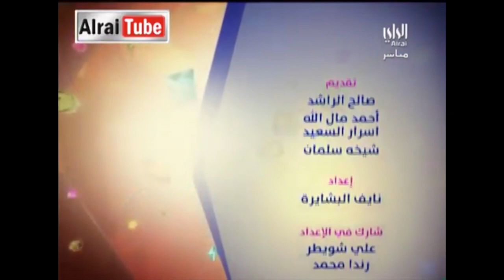March For Honour® & Ram Patten on Al Rai Television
Ram Patten's March For Honour® had the honour and privilege of receiving the support and patronage of His Highness the Prime Minister Sheikh Jaber Al-Mubarak Al-Hamad Al-Sabah and Her Majesty's Ambassador to Kuwait, His Excellency Mr. Frank Baker OBE.

The March For Honour® began from Sief Palace and continued along the Gulf Road to the Jumeirah Messilah Beach Hotel & Spa, before returning back up the same route to the iconic Kuwait Towers.  The March For Honour® concluded its 50km distance at the picturesque British Embassy of Kuwait where official representatives, embassy staff, sponsors and selected members of the public witnessed the marchers perform a wreath laying ceremony supported by the visiting Royal Marines Commando detachment and ship's sailors of HMS Montrose.

Ram Patten, founder and director of the March For Honour® lead a tree planting ceremony in the embassy gardens, supported by Mrs. Maria Pillar, Mrs. Fareah Al-Saqqaf (LOYAC), Mrs. Candice Patten and Sergeant Kevin Rose Royal Marines.  The oranges of the tree will contribute to the homemade marmalade which is gifted by the embassy to various select members of the Kuwaiti community.  Ram hopes that this will serve as a longstanding representation of the Anglo-Kuwaiti cohesion and a legacy to the March For Honour® 2013 event which raised funds in support of SSAFA in the United Kingdom and LOYAC in the State of Kuwait.

Ram thanks all those who embodied the March For Honour® motto of Honour, Respect and Loyalty.  This is the March For Honour® aim; to Honour the longstanding Anglo-Kuwaiti cohesion by showing Respect for the flawless Kuwaiti hospitality and therein demonstrating our Loyalty to the esteemed people and the State of Kuwait.

The March For Honour® 2013 event saw a large number of participants including Mrs. Fareah Al-Saqqaf, Chairperson at LOYAC, Mr. Faisal Al-Haroun, the General Manager of LOYAC, Brigadier General Ed Brown MBE, Commander of the British Military Mission, the Royal Marines Detachment of the visiting British Royal Navy Frigate HMS Montrose, the media, businessmen and a blend of British expatriate and Kuwaiti youth.  The March For Honour® 2013 event was equally honoured to have received the invaluable and crucial sponsorship support from Jumeirah Messilah Beach Hotel & Spa, Gulf Bank, Markaz Kuwait Financial Centre, Kiwan Combined Group and RVOps.

Mr. Faisal Al-Haroun stated that LOYAC's participation in the March For Honour® 2013 event gave them an opportunity to understand firsthand the sincerity of the British expatriate community's desire to express their humble gratitude and appreciation to the people and the State of Kuwait, notwithstanding through this Armistice Day honouring of the lives of those British and Kuwaiti servicemen and women who gave their lives in defence of both nations.  The fact that members of Her Majesty's Royal Marines Commandos and sailors of HMS Montrose participated is an additional confirmation of the strength in our Anglo-Kuwaiti relationship.  Al-Haroun also stated that the March For Honour® 2013 event's key messaging and number of participants was a testament to the success of a well executed inaugural event, especially taking into consideration that the event covered an inspirational and continuous 50km distance, which was started at 2am and finished at 11am, in keeping with the Armistice Day 11th hour time of reflection.

Ram Patten looks forward to consolidating the March For Honour® 2013 and due to popular demand; he is already looking to the future with an equal determination and hope for the anticipated event in 2014.  Ram Patten would like to encourage Kuwait based companies to consider supporting LOYAC through their myriad of initiatives and programmes.

In addition, those wishing to contribute to SSAFA in the United Kingdom are welcome to do so via the online fundraising page. UK tax payers should opt of gift aid for an additional 28% increase at no extra cost to their donation.